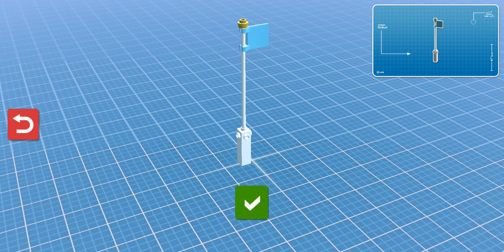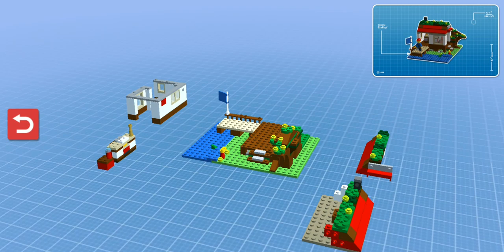Lego Creator Islands - Build, Play & Explore Gameplay #76 (iOS & Android)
Create, customize and explore different islands with fun LEGO® Creator sets!

Create your own world on LEGO® Creator Islands – a fun, free building simulator game for boys and girls! Explore, build and play on different, exotic islands with LEGO Creator sets that you assemble and use on the islands.

Build your favorite LEGO Creator houses and cool vehicles like off-road trucks, planes and boats, collecting bricks with each build to unlock more funny and clever 3-in-1 models, travel to new islands and meet the minifigures, monkeys, rabbits, cats and other adorable creatures living there.

Visit the different islands again and again to rebuild them in new and fun ways and have a lot of exciting adventures.

Feature List

-          BUILD, PLAY and EXPLORE with your favorite 3-in-1 LEGO Creator sets.
-          DISCOVER islands crammed with fun building activities.
-          EARN bricks to UNLOCK new islands, adventures and models.
-          COMPLETE special micro-build missions.
-          REBUILD each 3-in-1 model into fun new designs.
-          EXPERIENCE the thrill of real brick building.
-          EXPAND your islands and save up to three games per device.